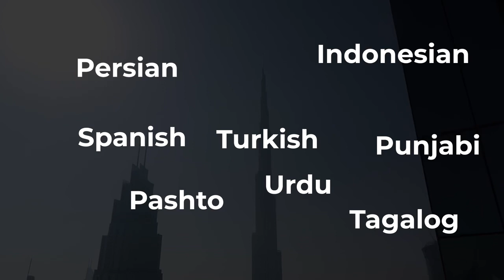Have born and brought up in UAE?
Learning Emirati Arabic language and culture